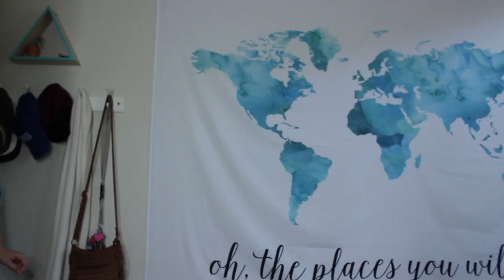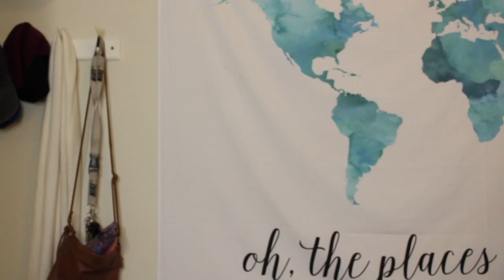FALL OOTW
I hope you enjoyed this video! Let me know of other video requests that you have for me in the comment section below!

Monday's Outfit:
Shirt - Thrifted
Jeans - Thrifted
Flannel - Forever 21: can't find it :(
Cardigan - I'm not sure :(

Tuesday's Outfit:
Shirt - Local High School Football Team
Shoes - Vans:

Wednesday's Outfit:
Sweater - Romwe: Can't find it :(
Shorts - Target

Leggings- VS Pink: can't find them :(